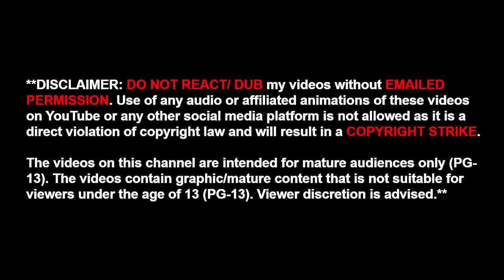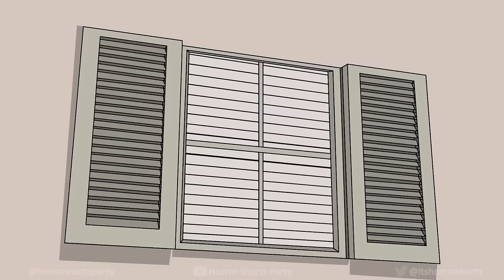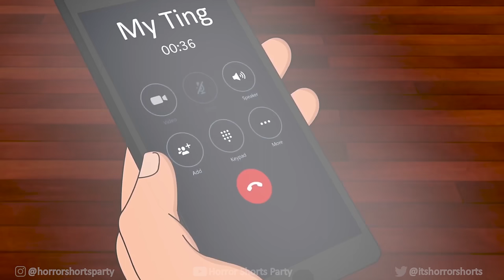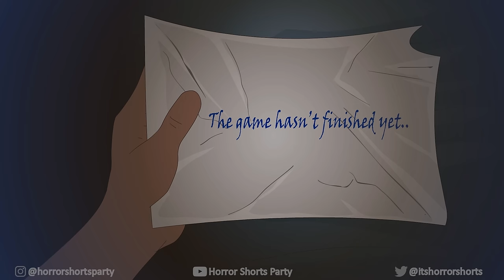3 TRUE AMUSEMENT PARK HORROR STORIES ANIMATED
GOLDEN BIRD ANIMATION (ANIMATOR FOR STORY 1)

ANIM SOLUTIONS (ANIMATOR FOR STORY 3)